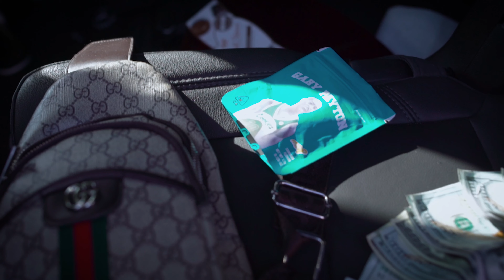Big Slep Rock - BREAD N CRUMBS (feat) J Duffle (Official Music Video)